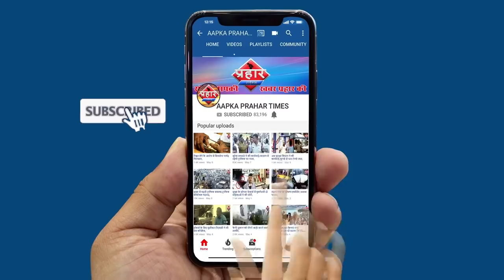गरीब मज़दूर कंधे पर बिठा कर मरीज को पहुँचाया हास्पिटल | Saniya Khan | Prahar Times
गरीब मज़दूर हास्पिटल जाए तो कैसे जाए
कंधे पर बिठा कर पहुँचाया हास्पिटल